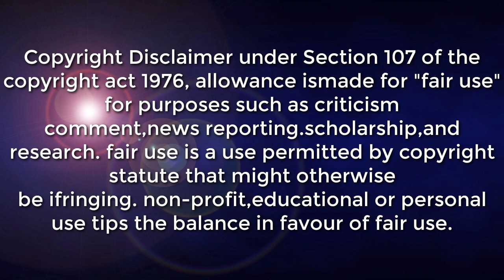WEATHER UPDATE TODAY |SYNOPSIS: Shear Line affecting the eastern section of Central Luzon.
SYNOPSIS: Shear Line affecting the eastern section of Central Luzon. Northeast Monsoon affecting Northern Luzon and the rest of Central Luzon

*Aurora and the northern portion of Quezon Cloudy skies with scattered rainshowers and thunderstorms Shear Line Possible flash floods or landslides due to moderate to at times heavy rains
Cagayan Valley Cloudy skies with light rains Northeast Monsoon No significant impact
Cordillera Administrative Region, Ilocos Region, and the rest of Central Luzon Partly cloudy to cloudy skies with isolated light rains Northeast Monsoon No significant impact

DOST-PAGASA SITE
WINDY APPS
ZOOM EARTH